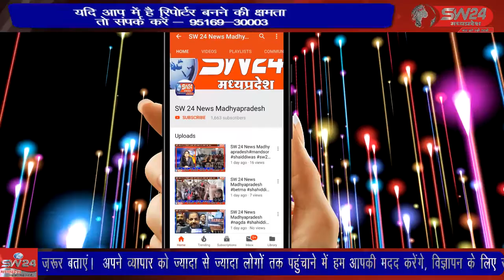khargone- आज का दिन खरगोन शहर के लिए एक नई सौगात लेकर आया रोटरी क्लब खरगोन सिटी द्वारा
आज का दिन खरगोन शहर के लिए एक नई सौगात लेकर आया रोटरी क्लब खरगोन सिटी द्वारा अपने नए सेवा प्रकल्प रोटरी मेडिकल इक्विपमेंट बैंक का शुभारंभ कर इसे मानव सेवा हेतु शहर वासियों को समर्पित किया। खरगोन से जयन्त गुप्ता की रिर्पोट।